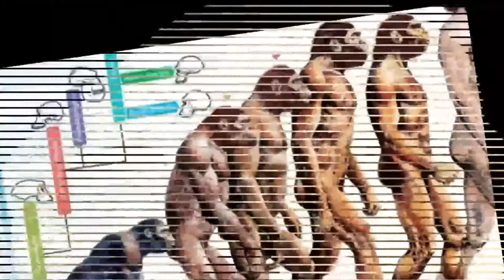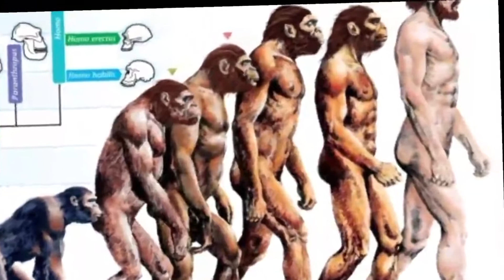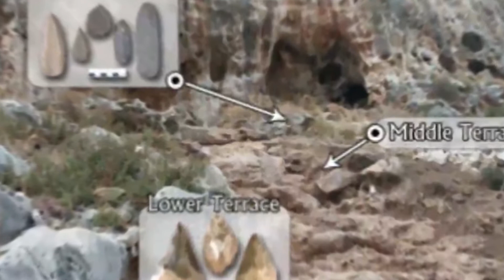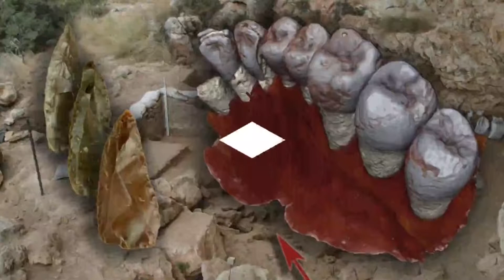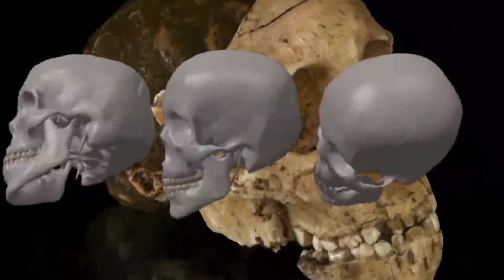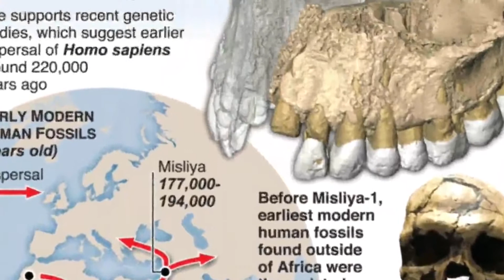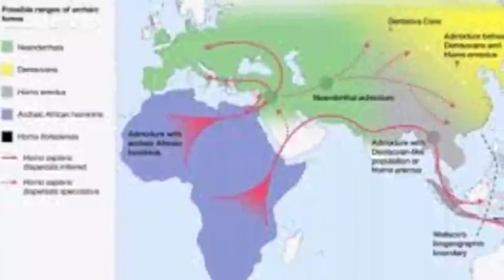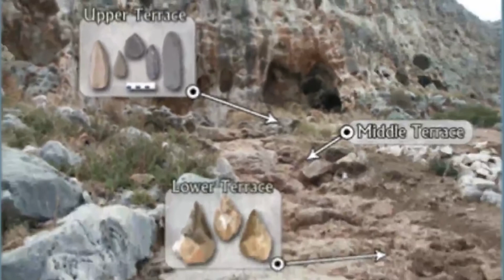Oldest Human Fossil Outside Africa Discovered.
Part of an upper jaw found in Israel reveals that our species began making forays out of Africa more than 50,000 years earlier than thought.
MixBox tube